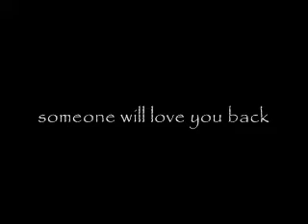a poem for haters, by nalts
response: a poem for haters, by nalts
an amulet - protection against all haters